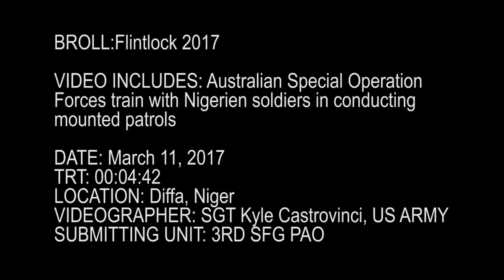Nigerien Soldiers Special Operation Forces Mounted Patrols • NIGER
Mounted Patrols, NIGER
Special Operation Forces train with Nigerien soldiers in conducting mounted patrols.
NIGER
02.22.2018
Video by Sgt. Kyle Castrovinci
3rd Special Forces Group (Airborne)